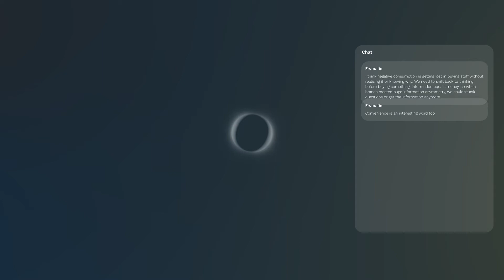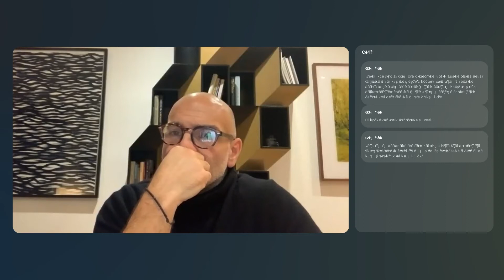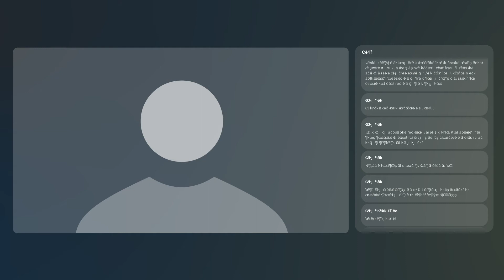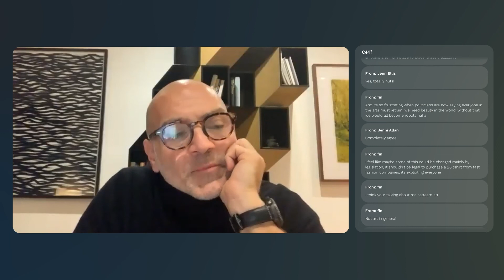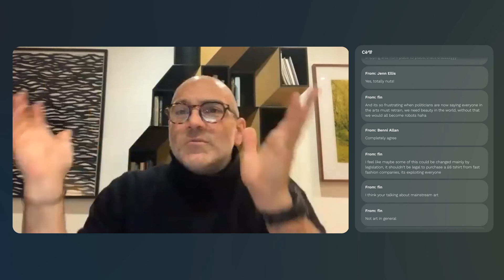How Do We Consume? | Virtual Discussion with leading experts across art, design and fashion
18th November, 2020

A discussion addressing ‘how we consume’ with leading experts across art, design and fashion. As advocates of conscious collecting across the board, we question habits, approaches, methods and put forward ideas for the present and future.